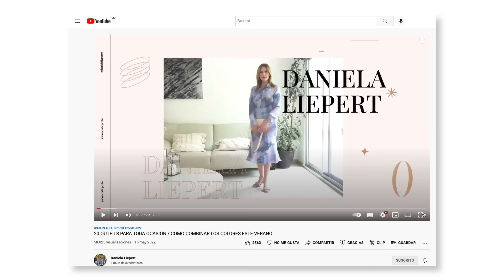OUTFITS de Moda a los 60 - 70 AÑOS / Cómo Rejuvenecer y Lucir más Moderna/ DANIELA LIEPERT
Fashion Outfits para Nueva York , Washigton , Los Angeles, España, Barcelona, Madrid donde se siguen las tendencias de moda 2023. Si quieres lucir elegante a los 60 años te dejo estos outfits de moda primavera verano 2023
Moda 2023 a los 60-70 años. Moda para señoras reales de 60 y 70 años. Si quieres vestir bien te doy las tendencias 2023 a los 70 años con moda real y tips para lucir mas bella. Si no sabes cómo lucir fabulosa a los 70 años, te dejo a mi mamá con prendas para rejuvenecer y para verse mas joven. Cómo lucir 10 años más joven con ropa real a cualquier edad. Aquí te enseño outfits reales y moda para mujeres reales a los 70 años.Esta ropa es para lucir mas delgada o para saber cómo vestir bien con outfits para mujeres de 50 años. Los colores , las combinaciones clásicas y los outfits de moda para señoras elegantes y con estilo que quieren vestir bien y principalmente estar cómodas.
Gracias por todos sus lindos comentarios y por apoyar a mi mamá desde tantos países como Estados Unidos, Alemania, Canada, Inglaterra, hong Kong, Australia, Noruega, Suecia y Suiza. A todos mis países latinos que adoramos y las escuchamos muchas gracias.
ENLACES USA
Camisa blanca manga larga básica
Blusa de colores con flores manga larga
Blusa lisa azul marino manga larga
Pantalón blanco recto
Pantalón color hueso recto
Pantalón negro recto

ENLACES MEXICO
Blusa color durazno con cuello y mangas
Pantalón blanco vestir
Camisa blanca cuello manga larga
Camisa blanca con listón en cintura y cuello
Camisa blanca manga 3/4 con estampado azul
Blusa azul verdoso pastel manga larga
Cross body negra con textura de cuadros
Brazalete color dorado
Aretes dorados con colgantes
Bolso grande negro
VIDEOS SUGERIDOS:
CODIGOS FIJOS
✅ LILYSILK CODIGO MUNDIAL
✅ MOTF 15% extra en compras
15danielaliepertw